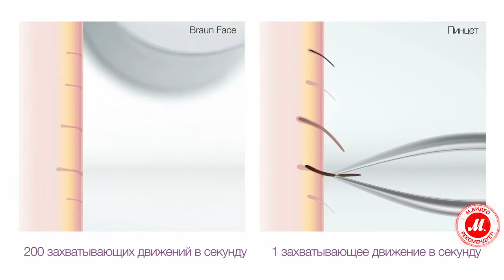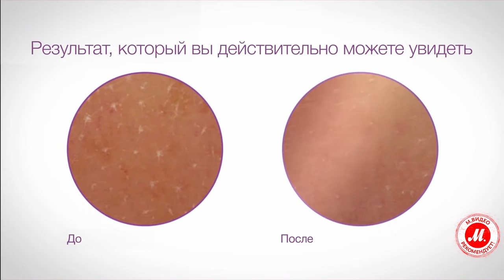Эпилятор для лица Braun SE830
Эпилятор Braun SE830 подходит для чувствительной кожи лица

Эпилятор Braun SE830 с насадкой для пилинга предназначен для ухода за чувствительной кожей лица. Эта модель работает даже с короткими волосками, высотой от 0,5 миллиметра.

● Выбрать и купить Braun SE830, прочесть отзывы покупателей, инструкцию пользователя и подробные характеристики можно на сайте «М.Видео»; или посмотреть все эпиляторы Braun по ссылке